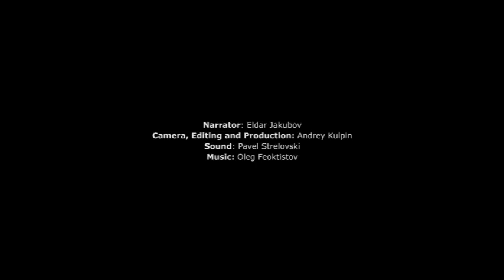Does Tallinn need a new EKA?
A Baltic FIlm and Media School course project